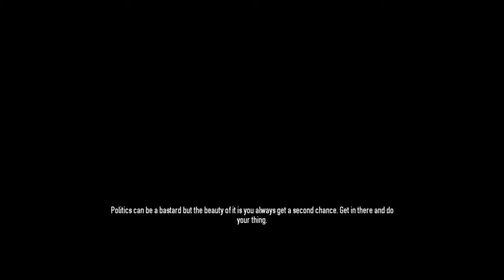Payday 2 Part 10